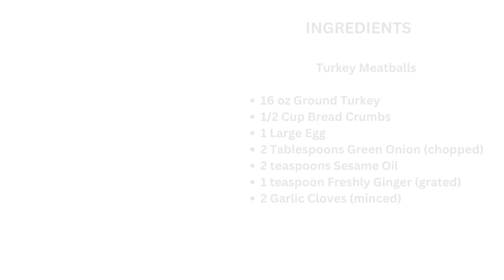These irresistible Teriyaki Turkey Meatballs are perfect for a quick and easy meal!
If you're looking for a delicious and easy meal, try these teriyaki turkey meatballs!
Teriyaki Turkey Meatballs are so tender and delicious, made with ground turkey and teriyaki sauce, they are perfect for a quick and easy meal in less than 30 minutes.

TERIYAKI TURKEY MEATBALLS RECIPE
INGREDIENTS
TURKEY MEATBALLS
16 oz Ground Turkey

1/2 Cup Bread Crumbs

1 Large Egg

2 Tablespoons Green Onion (chopped)

2 teaspoons Sesame Oil

1 teaspoon Freshly Ginger (grated)

2 Garlic Cloves (minced)

INGREDIENTS

TERIYAKI SAUCE
1/2 Cup Soy Sauce

1/4 Cup Brown Sugar

1 1/2 tsp Ginger (minced)

1 tsp Garlic (minced)

1 Tbsp Honey

1 Tbsp Sesame Oil

3 Tbsp Mirin

3 Tbsp Corn Starch

1/4 Cup Water (cold)

TOPPINGS
Green Onions (sliced)
Sesame seeds

INSTRUCTIONS
1. Preheat the oven to 400F/204C and line a baking sheet with parchment paper.

2. Combine all the meatball ingredients (ground turkey, breadcrumbs, egg, green onion, sesame oil, ginger, and garlic) in a large mixing bowl and mix until all the ingredients are combined.

3. Roll the mixture into 1 1/2-inch balls, and place them on a lined baking sheet pan lined.

4. Place in the preheated oven, and bake for 12 minutes until the meatballs are lightly browned and fully cooked.

5. While the meatballs are cooking, place all the ingredients for the sauce (soy sauce, brown sugar, ginger, garlic, honey, sesame oil, mirin, cornstarch, and water) in a small saucepan and mix them together until fully combined.

6. Bring to a boil over medium heat, once boiled reduce to low heat and lightly simmer for 3-4 minutes until thickened.

7. Remove the cooked meatballs from the oven and place them into a mixing bowl, pour the teriyaki sauce over them and coat well before serving.

8. Top with green onions and sesame seeds and serve with fluffy rice or Chinese. noodles